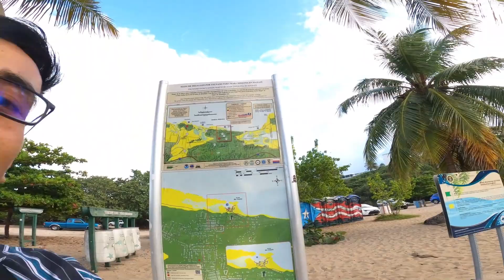No one knows about this SECRET Part of Puerto Rico... Find Out Why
Unlock the magic of SecretSanJuan, where being a LocalInsider reveals the wonders of PuertoRicoExploration and the allure of HiddenGemsPR. Dive into the SanJuanMystery and embark on a journey to DiscoverTheUnknown. Join the ranks of ExclusiveLocals to UnveilTheSecrets, and let PRAdventures and ExploreWithLocals be your guide to exciting SanJuanDiscoveries. Delve into BehindTheScenesPR with LocalsKnowBest, uncovering the SecretSpotPR and the charm of UnexploredSanJuan. Gain InsiderKnowledgePR and discover the HiddenTreasures of PRSecrets and LocalFinds. Venture forth to DiscoverSanJuan's MysteriousPR and the HiddenSanJuan, exploring ExploreLocalPR and the richness of PuertoRicoHiddenGems. Rely on LocalGuidesPR to lead you through SanJuanExclusive spots, and let PRUncovered unveil the SecretHavens. Let LocalsReveal the allure, and FindOutWhyPR is the ultimate destination!